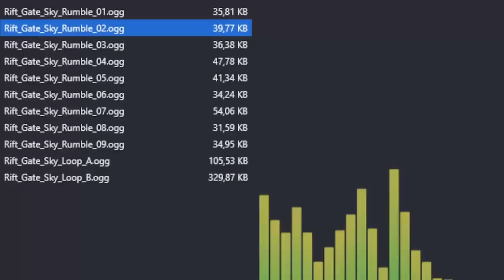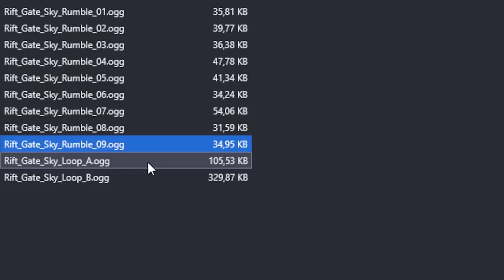FORTNITE - VAZOU SKIN PASSE DE BATALHA 2, RECOMPENSAS GRÁTIS e TEMPORADA 2?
Fala gurizada, nesse vídeo comento sobre skin do passe de batalha temporada 2 do Fortnite, evento com recompensas e mais. Espero que gostem :)

Programa para editar: Adobe Premiere